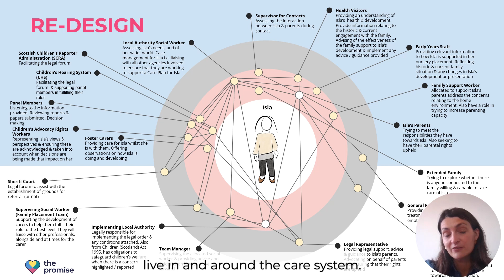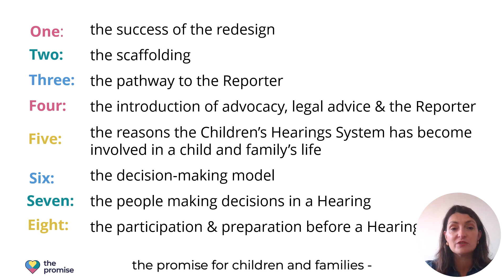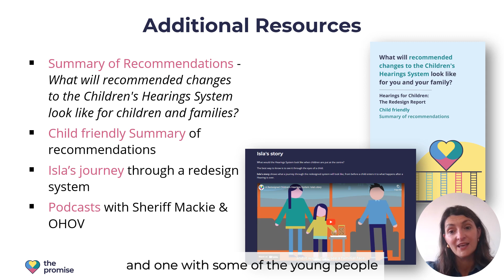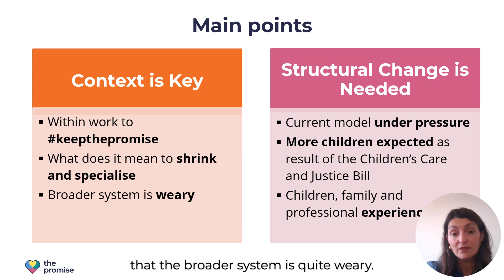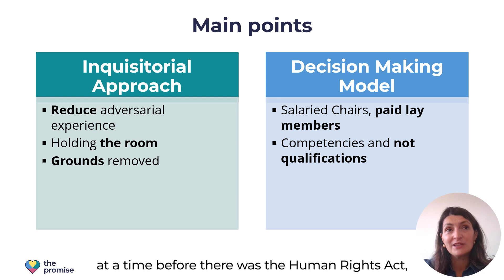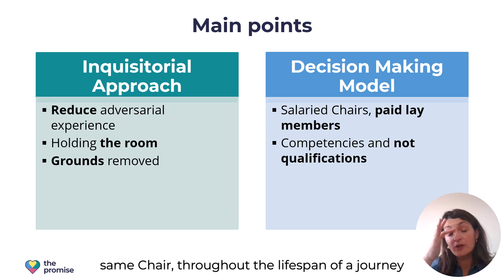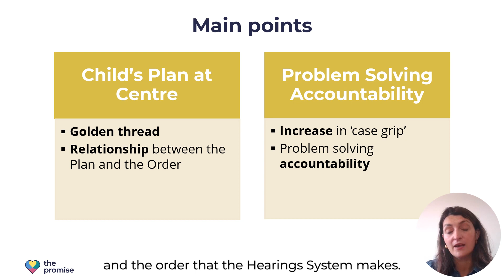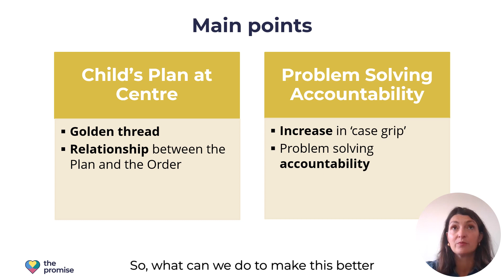Briefing: Overview of the Hearings System Working Group Redesign Report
This video briefing from The Promise Scotland outlines the intention, output and broad conclusions of Hearings For Children, a report into redesigning the Children's Hearings System.